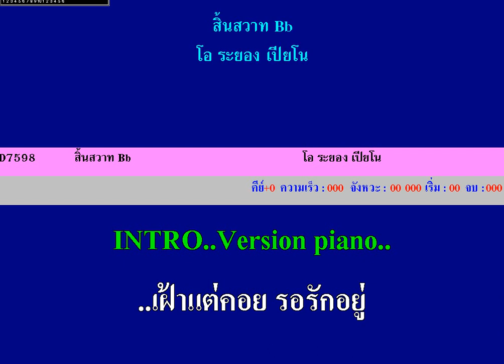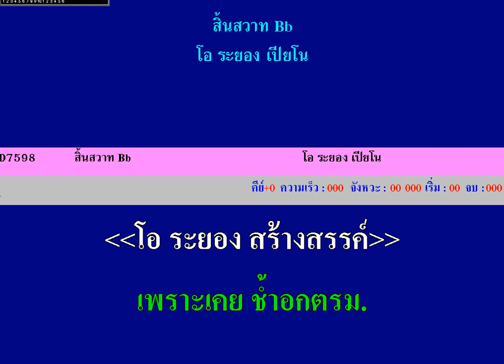สิ้นสวาท Bb PIANO Karaoke...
ลิ้งโหลด MIDI NCN